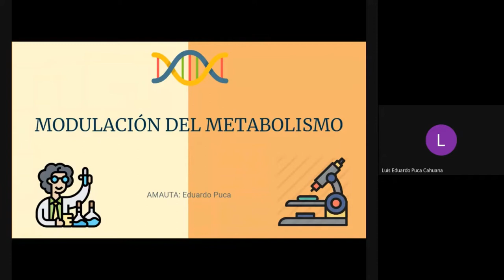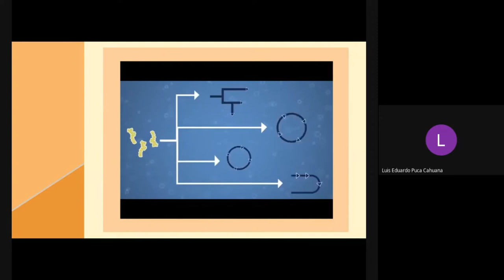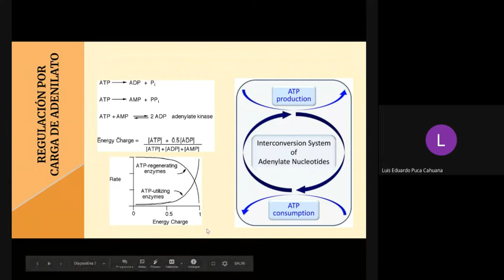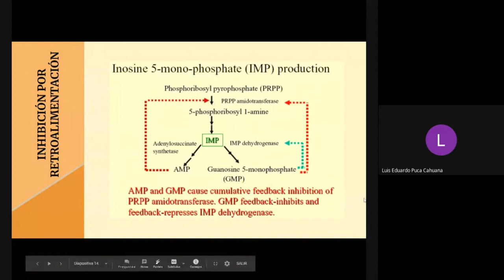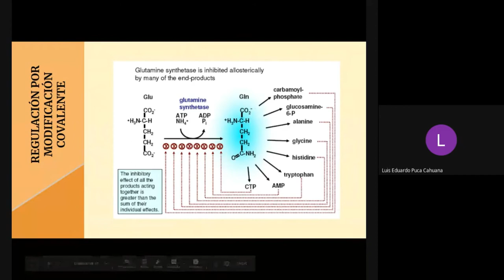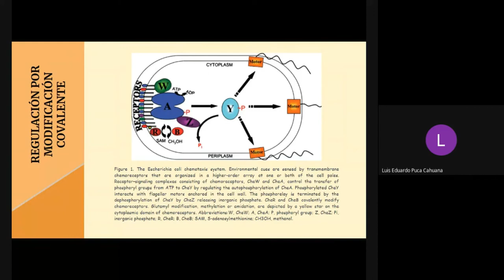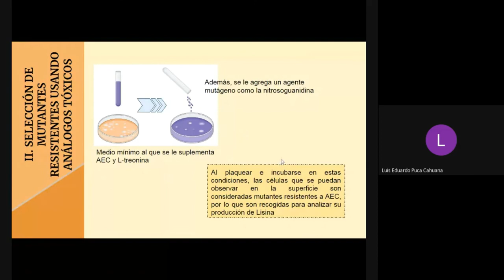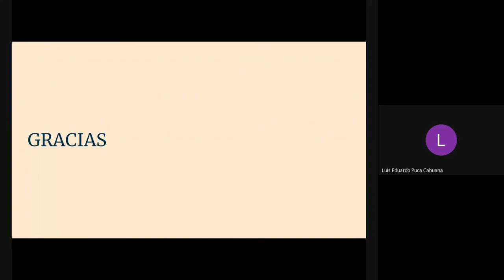METABOLISMO MICROBIANO: "04: Modulación del metabolismo"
En este capítulo conoceremos sobre la modulación del metabolismo. Este curso forma parte del Proyecto Amauta, el cual es un proyecto impulsado por molinero que buscamos impartir educación para todos en el contexto actual que vivimos.